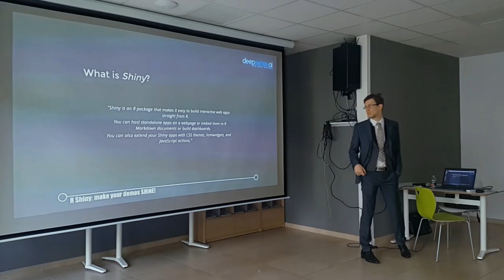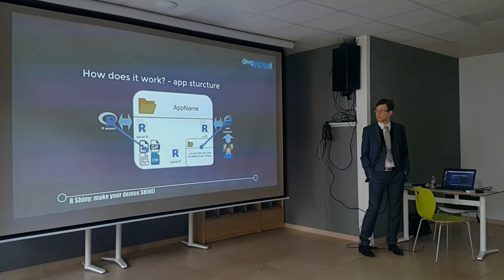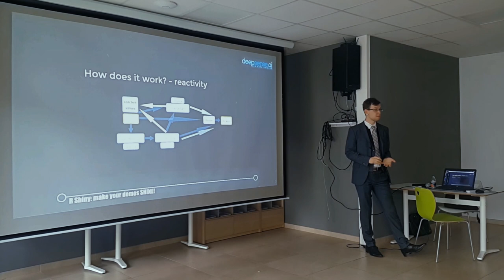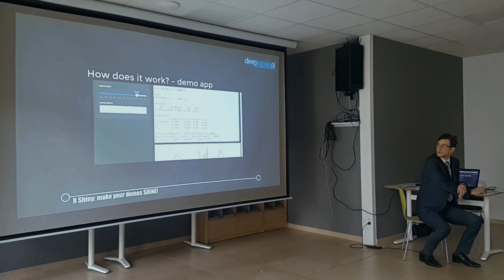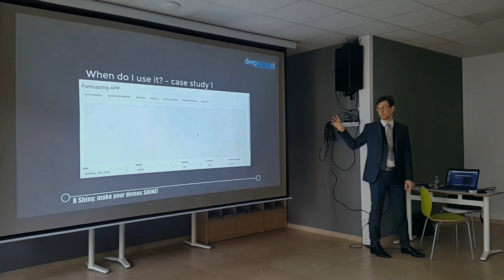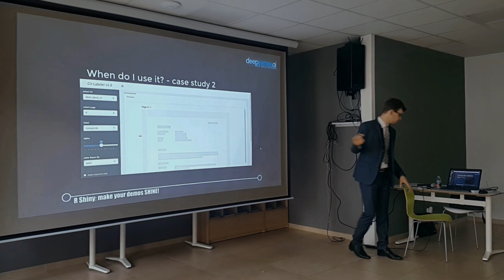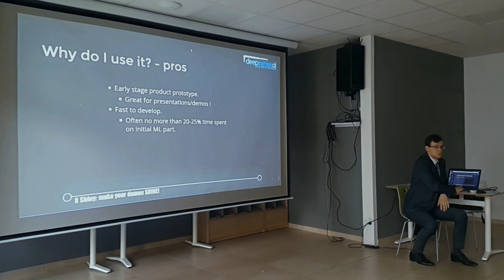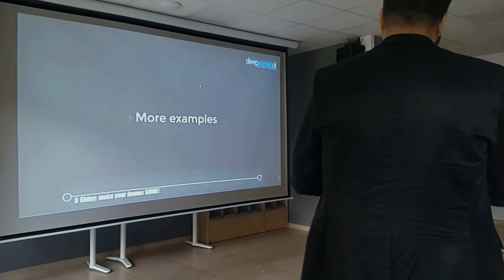CodiLime Tech Talk - Mateusz Dominiak: R shiny: make your demos SHINE!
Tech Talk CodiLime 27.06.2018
Mateusz Dominiak- R shiny: make your demos SHINE!